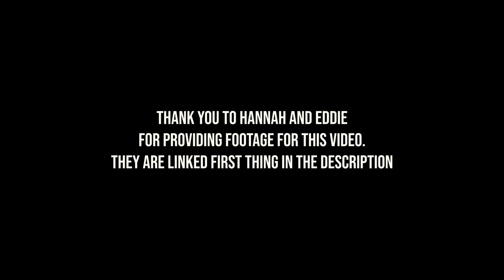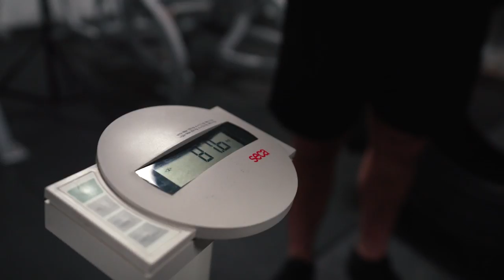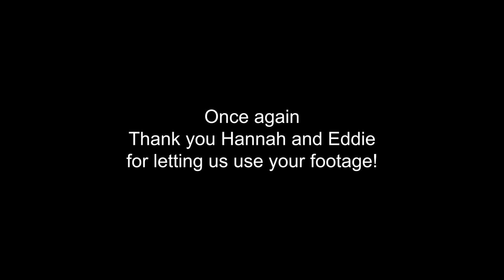TOM DESTROYS THE GYM! - STOLTMAN BROTHERS